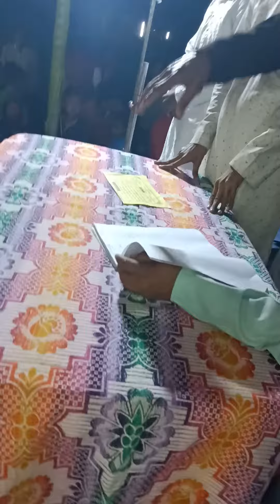ABDUl AJIJ BIN MD SIRAJ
Belaimari jalsa